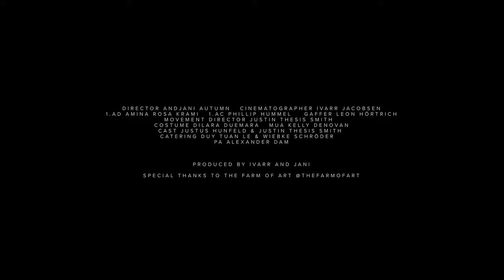RIIVA - Wall Of Water (Official Music Video)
Wall Of Water OUT NOW!

CREDITS
Director: Andjani Autumn (@andjani.autumn)
Cinematography: Ivarr Jacobsen (@ivarruschker)
1.AD: Amina Rosa Krami (@amina.rosa)
1.AC: Phillip Hummel (@phillipnils)
Gaffer: Leon Hörtrich (@leonhoertrich)
Movement Direction: Justin Thesis Smith (@anti___thesis)
Costume: Dilara Duemara (@dilaramama)
MUA: Kelly Denovan (@babyspice666)
Cast: Justus Hunfeld (@godzilla__95) & Justin Thesis Smith
PA: Alexander Dam (@yangdamat)

With special thanks to The Farm of Art @thefarmofart
and Maya's Treasures (@mayastreasures_)

Production: LLUCID
Mix: Dennis Keil
Master: Zino Mikorey

Mgmt: Franca Altmann
Live: Raphael Schütz
LYRICS

I wanna mix the oxy - with the hydrogen
I wanna soak up the liquid energy
I wanna grow fins and gills breathe in blue like it’s my atmosphere
I wanna flood my veins with vivid elixir

No longer in your drought
I’m gonna drown you out, like second nature
Put you down for the count
I’m gonna take back everything you’ve taken

Watch me build a wall of water
Claim the rains like Triton’s daughter
Carry you like a mother
Til my current pulls you under
I know you ain’t thirsty but I do it for the fun yeah

Even if you’re sorry I’ll still do it for fun yeah

I wanna remind you of the theft you committed
wanna rebuild myself then wipe out what keeps you living
Wanna watch you choke while I pull you up
Just to put you back down on your luck
I wanna fill your lungs with regret and humility
I wanna dry you out so I’m your only remedy

Lay your body on my altar
Watch me build a wall of